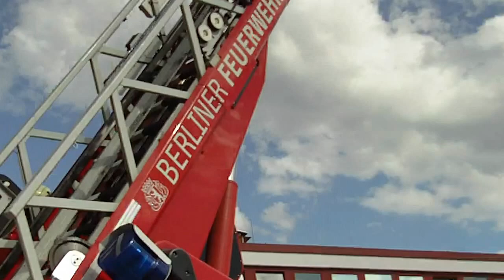Berliner Feuerwehr Tag der offenen Tür 2012 Fahrzeugvorstellung DLK 23-12 Berlin 17.06.2012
Berliner Feuerwehr Tag der offenen Tür Fahrzeugvorstellung DLA (K) 23-12 Berlin 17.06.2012

DLA (K) 23-12 auf MAN TGM 15.284-FLC

Die Drehleiter besitzt einen Drehleiteraufbau mit CAN-Bus Technologie bei der die digitale Ansteuerung der elektrischen Verbraucher über Datenleitungen anstatt der bisher üblichen einzelnen Verkabelung erfolgt.

Als Abstützung wird die stufenlos in der Breite ausfahrbare Waagerecht-Senkrecht Abstützung verwendet. Diese wurde auf 4,85 Meter verbreitert um noch bessere Ausladungswerte zu erreichen.

Die DLA (K) ist auch mit einem neuen Rettungskorb der Fa. Metz ausgestattet. Er ist größer als der Korb älterer Baureihen und verfügt über zwei zusätzliche Einstiegsmöglichkeiten über die Ecken des Frontbereiches.

Für den Maschinisten bietet die Drehleiter DLA (K) 23-12 der Fa. Metz auf MAN TGM 15.284-FLC-Fahrgestell einen ausklappbaren Wetterschutz am Bedienstand, der ihn vor Schnee und Regen besser als bisher schützen soll.

Das Neufahrzeug ist sowohl mit Analog- als auch Digitalfunk ausgestattet. Ferner verfügt es über einen Unfalldatenschreiber (UDS).

Quelle: Berliner Feuerwehr